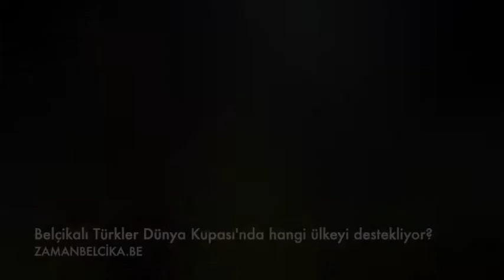Belçikalı Türkler Dünya Kupasında hangi ülkeyi destekliyor?